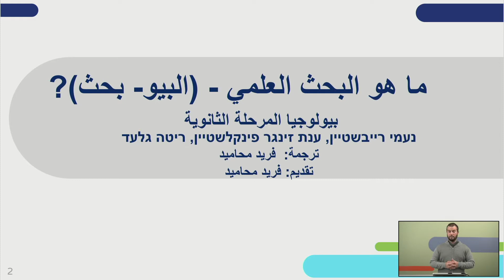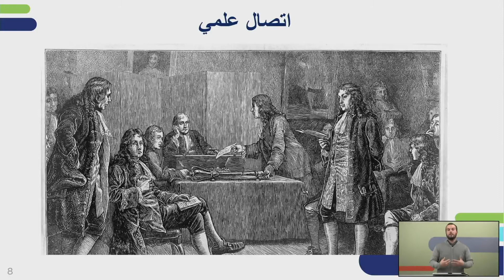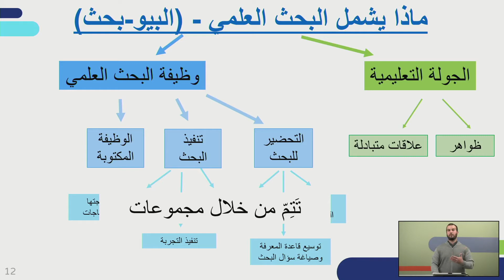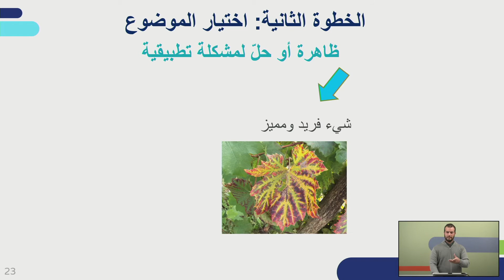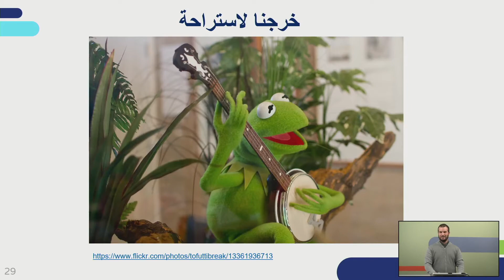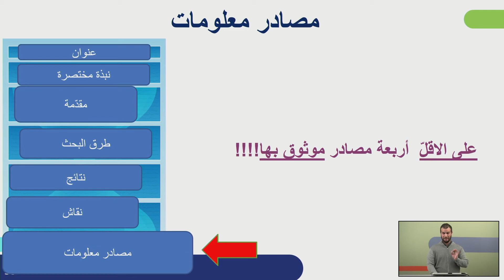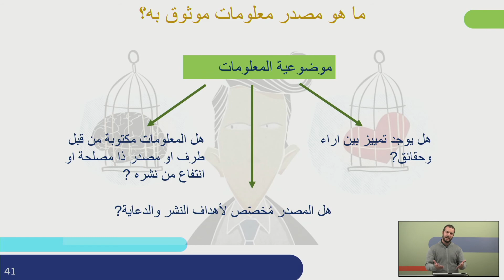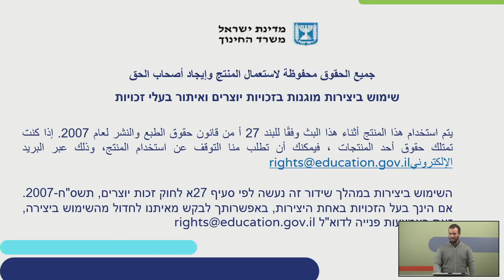מהו ביוחקר | ביולוגיה לכיתות יא,יב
שם המורה: פריד מחאמיד
למידע נוסף במרחב הפדגוגי:

*קוד השידור: 1_bf2r8shv*